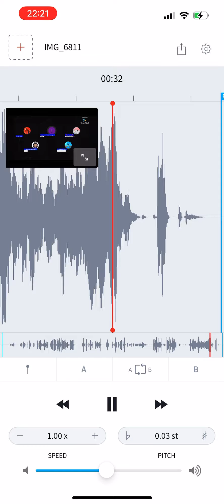I Regretted Nothing Into This XD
Credit: @CJSBlueDragonNeptune2006